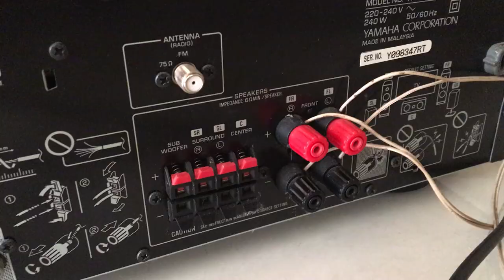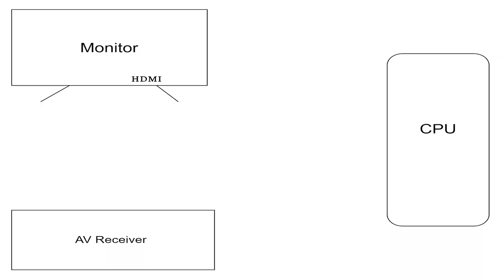Connect AV receiver To the Computer | 5.1 Surround sound from PC |Computer Speakers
Best Computer speakers
Connect AV receiver To the Computer | 5.1 Surround sound from PC
with this connection enjoy real 5.1 Surround from your PC.
this video will help you to go one step up from the normal 2.1 speaker system.